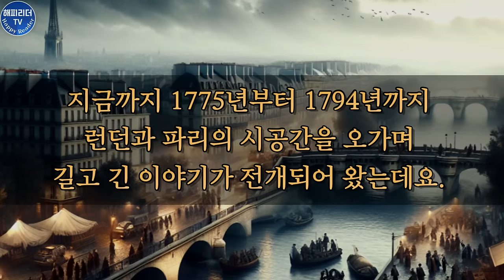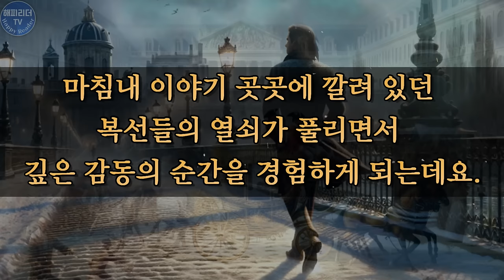두 도시 이야기 12 최종회 감동이 사라진 폭풍의 시대를 강타할 감동대작! 찰스디킨스 장편소설 오디오북 A Tale of Two Cities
폭풍의 시대, 기로에 선 세 남녀의 운명적인 사랑
인생오디오북
두 도시 이야기 12회 (A Tale of Two Cities)
저자 : 찰스 디킨스
옮긴이 : 이기석, 김지선
펴낸곳 : 어문각

00:00 해설
01:33 황혼
19:12 한밤중
49:27 쉰두 명
01:33:03 뜨개질은 끝나다
02:12:33 영원히 사라져 가는 발소리

지금까지 1775년부터 1794년까지
런던과 파리의 시공간을 오가며
길고 긴 이야기가 전개되어 왔는데요.

그간 이야기 곳곳에 차곡차곡 쌓여왔던
수많은 복선들이 지난 회부터 폭발적인 실체를 드러내며
클라이맥스를 향해 달려가고 있습니다.

'두 도시 이야기'는 찰스 디킨스 작품 중
가장 뛰어난 구성적 기교를 보여주는 작품이라고 할 수 있습니다.

프랑스 혁명이라는 파란만장한 역사 속에서
등장인물들의 운명이 맞물리며
마침내 이야기 곳곳에 깔려 있던 복선들의 열쇠가
풀리면서 깊은 감동의 순간을 경험하게 되는데요.

시드니 카턴의 숭고하고도 지고지순한 사랑이
이러한 복선의 상당 부분을 차지하고 있습니다.

오늘의 이야기는 시드니 카턴을 중심으로 전개됩니다.

절판본으로 제작되었습니다.